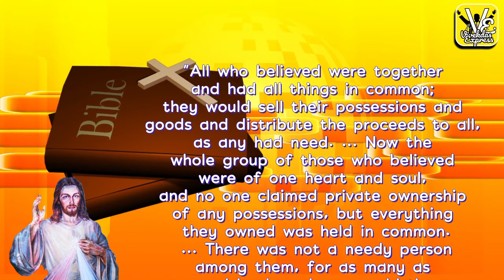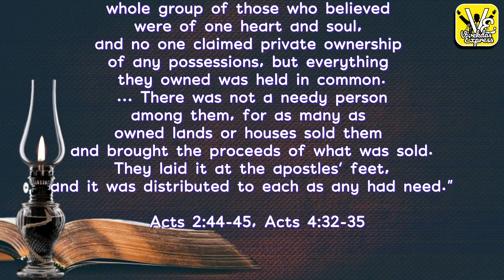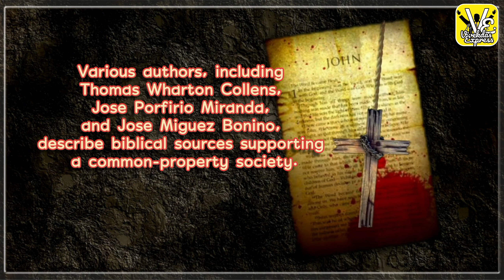Communism in the Bible | Comunismo en la Biblia |Red Theology : On the Christian Communist Tradition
Christian Communism as a Political Ideology | Can We Please Relax About 'Communism'?
‘Chirstian Communism’ Explanation by Vivekdas Express 🙏

The exact analysis of your queries that you will get here are: 👇👇👇
What is the Chirstian Communism ||
The Sources of Early Christian Communism || Does Acts present the community of goods (2:44-45; 4:32-35) as mistaken? || Can A Christian Be a Communist? || The Acts of the Apostles ||  Communism in the Bible ||
Red Theology: On the Christian Communist Tradition|

Comunismo religioso formado por las enseñanzas del cristianismo ||Comunismo cristiano ||Fundamentos comunistas en la Biblia ||

communist country|communist leader

ईसाई साम्यवाद (अंग्रेज़ी: Christian communism) धार्मिक साम्यवाद का एक प्रकार है, जो ईसाई धर्म पर आधारित है। यह एक धर्मशास्त्रीय और राजनीतिक सिद्धान्त है, जो इस मत पर आधारित है कि यीशु क्राइस्ट की शिक्षाएँ ईसाईयों को एक आदर्श सामाजिक तन्त्र के रूप में साम्यवाद का समर्थन करने के लिए बाध्य करती हैं।

Communisme chrétien |
Idéologie réunissant les principes du communisme et du marxisme tout en adhérant foi au christianisme |
Comunismo cristiano |

       |Vivekdas Express| God bless you 🙏